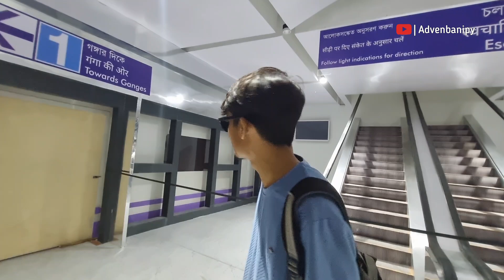Metro theme pandal 😱 | Diwali special | metro theme pandel | kali puja | Maynaguri | Advenbanipy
Metro theme pandal 😱 | Diwali special | metro theme pandel | kali puja | Maynaguri | Advenbanip

the theme is not based on delhi metro .
Actually It's based on kolkatametro .

To kyasa laga aaj ka vlog ?? i know ki acha laga 😁.
Isse motivation milta hain har ak bara youtuber to yehi bolta hain apne syad nehin suna 😁

Btw

Take love ❤️..

Social media hai udhar bhi follow karlo😅~~